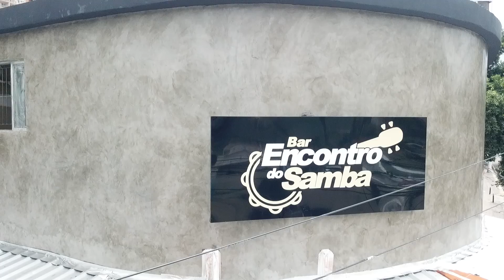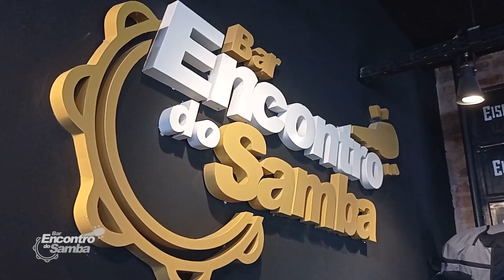Inauguração do Bar Encontro do Samba, no Riachuelo - RJ (30/01/2022)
Produzido por: Adrones Eventos @adrones_eventos